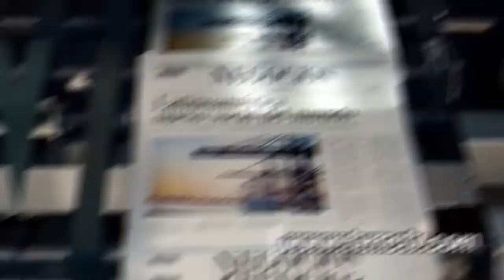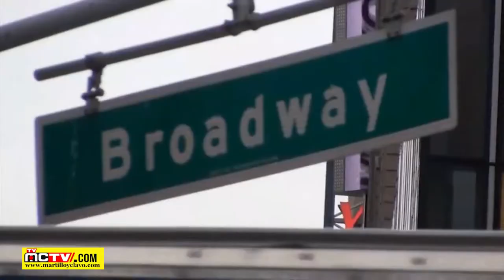UNA VERGUENZA PARA LA JUSTICIA DE REPUBLICA DOMINICANA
Un delito detestable de por sí, crece en la República  Dominicana, y hoy está presente en el 40 por ciento de las condenas emitidas por los tribunales contra violadores sexuales de menores.